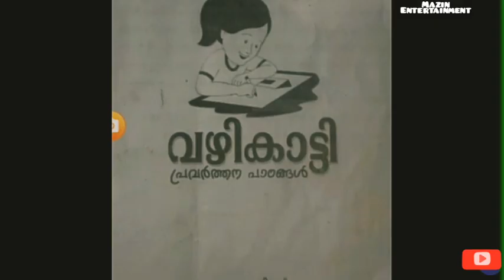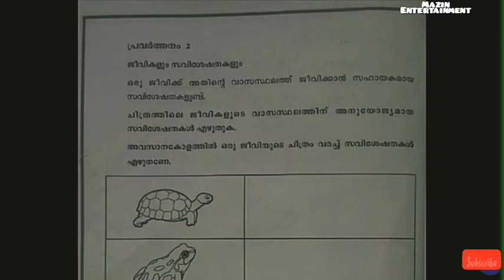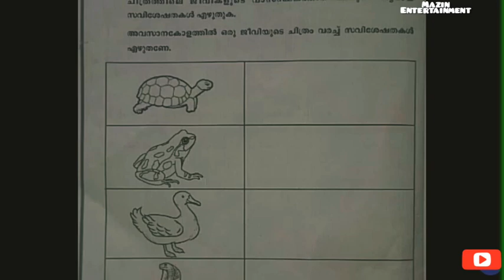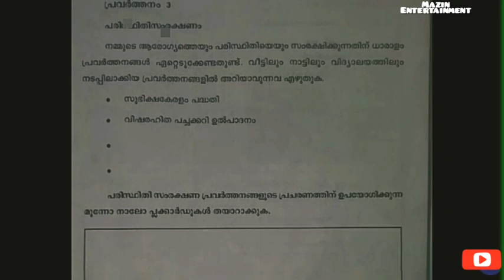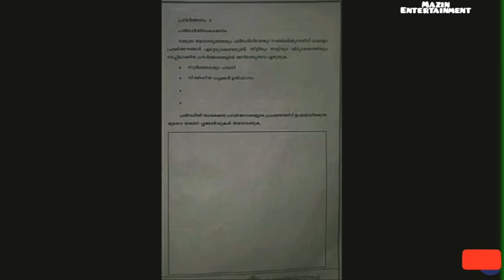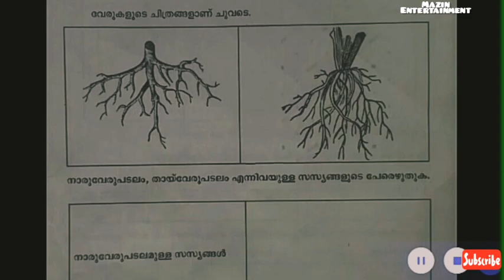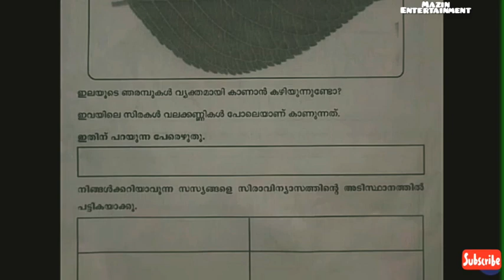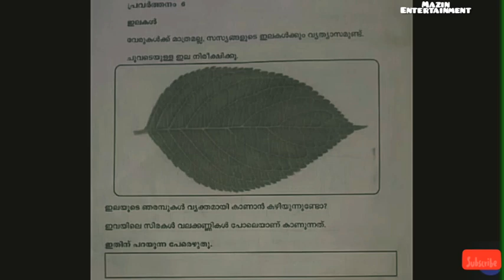STD 4 EVS വഴികാട്ടി പ്രവർത്തനങ്ങൾ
STD 4 വഴികാട്ടി പ്രവർത്തനങ്ങൾ